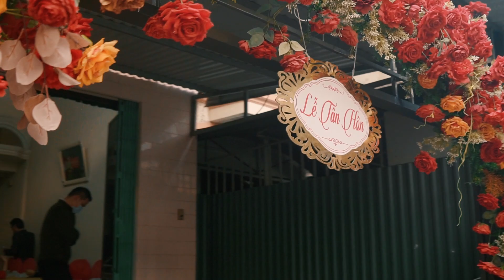Phóng Sự Cưới 4K | Hoàng Yến & Thế Nam | THỜI ĐẠI MEDIA CÔNG TY TRUYỀN THÔNG & GIẢI TRÍ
Phóng Sự Cưới Hoàng Yến & Thế Nam

Nếu “sang trọng” và “hiện đại” là cách bạn mô tả về nhưng thước phim của mình thì qua những thước phim mà Thời Đại thực hiện, chắc chắn sẽ truyền cho bạn nguồn cảm hứng mãnh liệt để biến mong muốn đó trở thành sự thật!

Thời Đại Media Wedding - Hoàng Yến & Thế Nam by Thời Đại Media Wedding Film

© Bản quyền thuộc về Thời Đại Media
© Copyright by Thời Đại Media Production ☞ Do not Reup